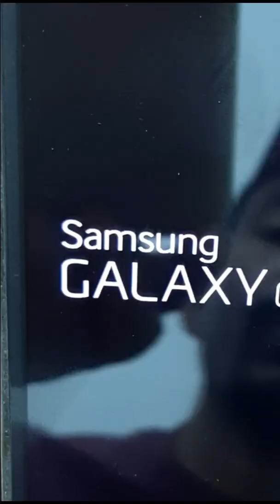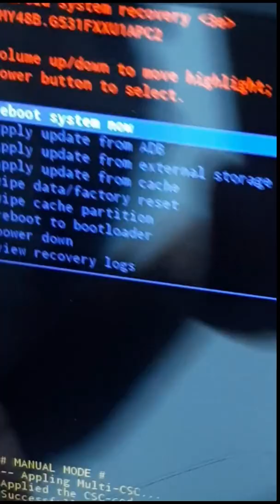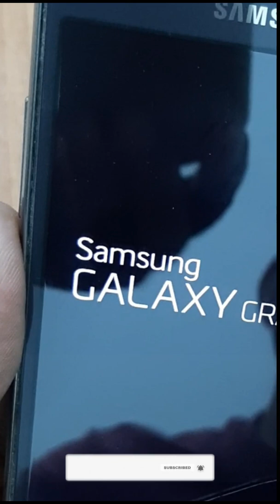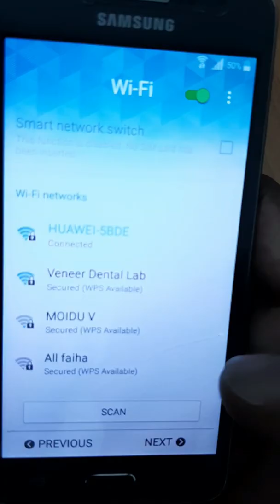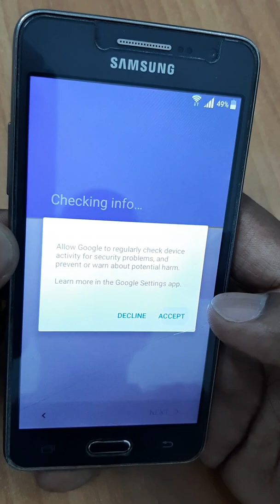how to format Samsung galaxy prime mobile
how to format Samsung galaxy prime mobile  Please ඔයාාගෙ mobile එක ගෙදරදීම format කරගන්න ලේසියෙන්ම මෙම වීඩියෝව අවසාන වෙනකමි බලන්න  Watch this video until it's easy to format your mobile home Please  SUBSCRIBE to my HLS Bro channel Thanks